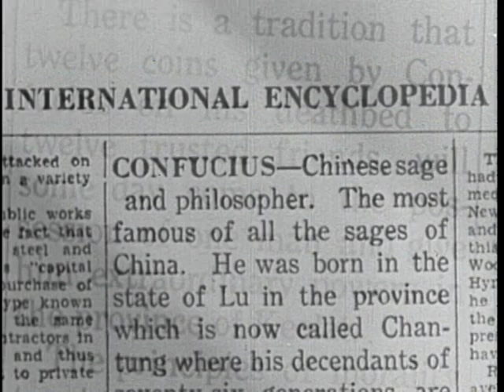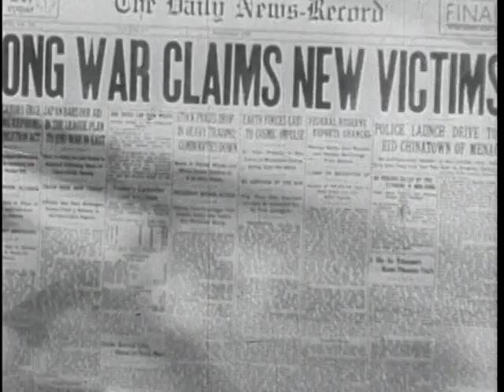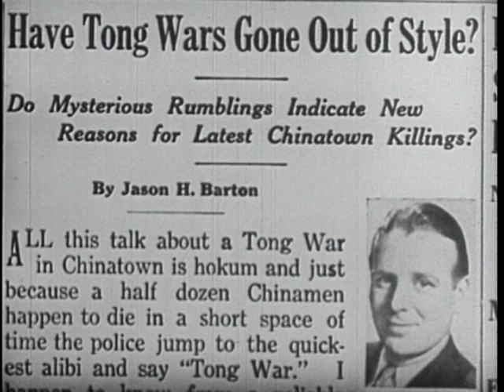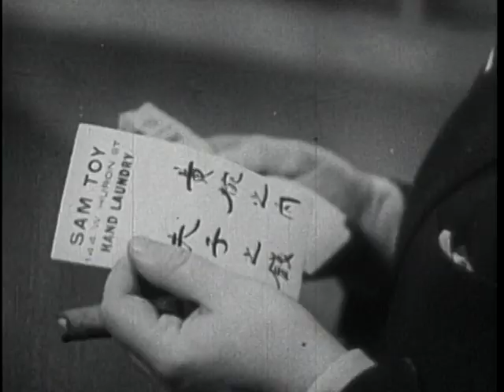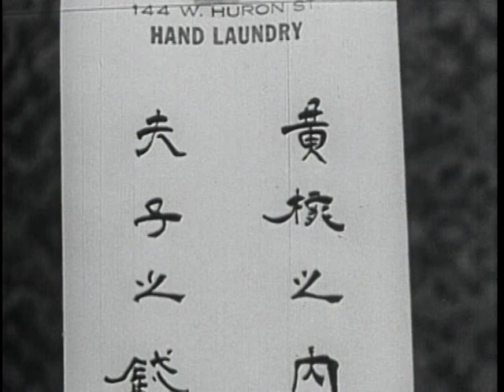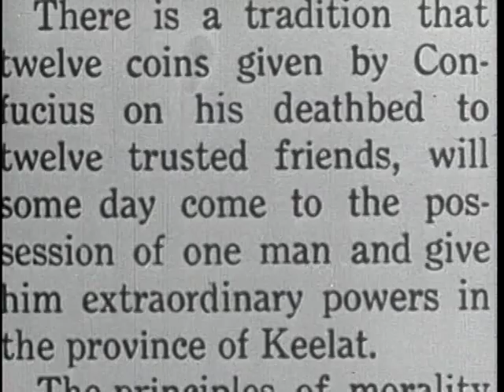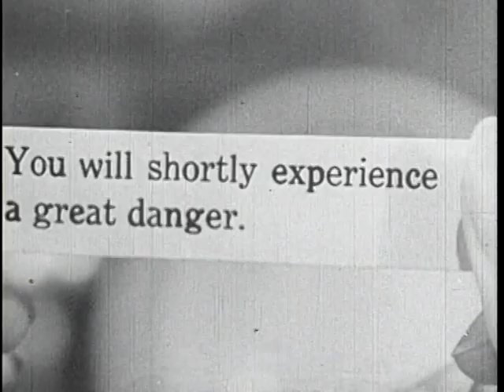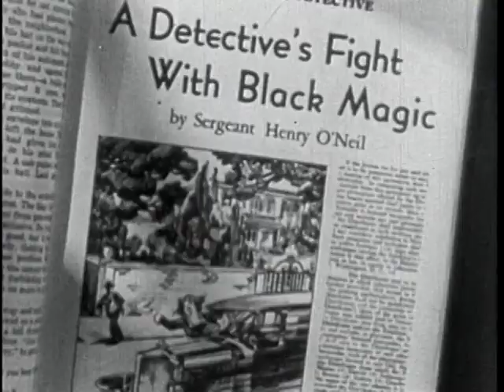Béla Lugosi in "The Mysterious Mr. Wong" (1934)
"The Mysterious Mr. Wong" opens with a story about the fabled twelve coins of Confucius. Ages ago, Confucius gave 12 coins to his disciples and vowed that anyone who came into possession of all 12 would rule the province of Keelat. Centuries later 10 of the 12 coins have fallen into the possession of Mr. Wong (Bela Lugosi), a "harmless" Chinatown shopkeeper by day and relentless blood-thirsty pursuer of the Twelve Coins of Confucius by night, who will stop at nothing, including murder, to get the other 2. With possession of the coins, Mr. Wong will be supreme ruler of the Chinese province of Keelat, and his evil destiny will be fulfilled.

A newspaper story about a murder appears next. A killing spree follows in dark and dangerous Chinatown as three slayings occur in rapid succession. The police believe that the Tongs are on the warpath. The first victim staggers out into a street and collapses. A man searches his body, finds a perforated coin, and plants a note with a Chinese letter on the corpse. The second victim has been hanged and hands rifle his pockets to acquire a coin. The third man is strangled as he sleeps, and hands plunder his body, extract the coin and leave the usual note on his body.

Local newspaper ace reporter Jason Barton (Wallace Ford of "Freaks"), is told by his editor Steve Brandon (Lee Shumway of "The Lone Star Ranger") to investigate these murders in Chinatown.

The authorities are convinced that the Tongs are responsible. Phillip Tsang (E. Alyn Warren of "Chinatown Squad") heads up the operation.

Barton disagrees in a news story, and his editor, packs him off to find a Chinaman named Wong. Our cynical journalistic hero ventures into Sam Toy's Laundry where he encounters an Irish cop, Officer 'Mac' McGillicuddy (Robert Emmett 0'Conner of "Picture Snatcher"). Barton learns that Toy died with a pencil in his hand, and Barton finds a message written in Chinese.

Though played up as a Tong war, Barton and his girl, the newspaper switchboard operator, Peg (Arlene Judge of "Flying Devils"), are hot on the trail as is the Chinese Secret Service. Agents of the Keelat province show up in town to thwart Mr. Wong. Barton tracks the killer to the seemingly innocent herb shop of Li See (a/k/a Mr. Wong (Bela Lugosi) but Li See plays dumb when Barton quizzes him, and tries to put him on the wrong trail

Barton visits a nearby university where Professor Chan Fu (Luke Chan) works as a translator. Li See sends one of his minions to steal the note from Barton, but Barton eludes him, but after several attempts on his life, Barton realizes all roads lead back to the humble Li See.

Eventually, Tsang crosses paths with Mr. Wong and Wong takes him hostage.

Later, Barton ransacks Toy's laundry and finds the last coin, but an assailant gets the drop on Barton and steals the last coin. When Barton recovers, he learns another Chinaman has died. Later, Barton and Peg have dinner in a restaurant and Barton discovers that the man who stole the coin from him is trying to return it. This man dies in the booth next to Barton and Peg. Afterward, Mr. Wong's murderous minions capture Barton and Peg. Eventually, Wong takes them to his underground torture chamber where he plans to stick bamboo shafts up Peg's finger nails unless the reticent Barton surrenders the last coin.

A 1934 American Black & White tongue-in-cheek mystery film directed by William Nigh, produced by George Yohalem, screenplay by Nina Howatt with James Herbuveaux contributing additional dialogue, adaptation by Lew Levenson, based on Harry Stephen Keeler's short story: "The Strange Adventure of the Twelve Coins of Confucius" (1928), cinematography by Harry Neumann starring Bela Lugosi

Prolific director William Nigh helmed 120 movies in a career spanning thirty-four years.

One of three stories in Keeler's book "Sing Sing Nights" (1932).

Despite the name of the title character and being directed by William Nigh, it has no relation to Monogram Pictures later Mr. Wong film series. The character of Mr. Wong does not appear in the original story.

Bela Lugosi's first film for Monogram. Often incorrectly identified as a film from the "Mr. Wong" series, also produced by Monogram. "Mr. Wong" played here by Bela Lugosi is not the same character as the "Mr. Wong" later played by Boris Karloff and Keye Luke in a series of six films.

This low-budget, black & white whodunit about a series of murders occurring in the Chinatown section of an anonymous metropolitan American city is incorrigibly xenophobic. In 1935 many Americans feared what came to be known as The Yellow Peril. They feared that China would take over the USA by sheer force of numbers since China's population well outnumbered that of the US.

Secret passageways, concealed doors, underground sanctums, exotic coins, and torture chambers permeate this yarn starring Bela Lugosi as a powerful Fu Manchu type criminal mastermind of the Chinatown underworld, and Wallace Ford as a wisecracking reporter.